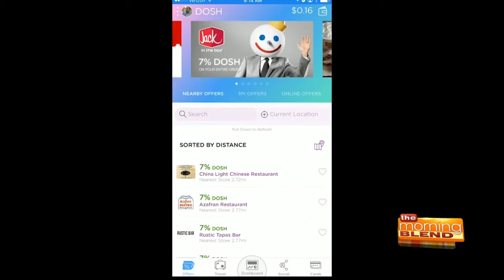Still haven't taken a vacation? Fall may be a better time to travel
Summer may be coming to a close, but your travel plans should just be ramping up